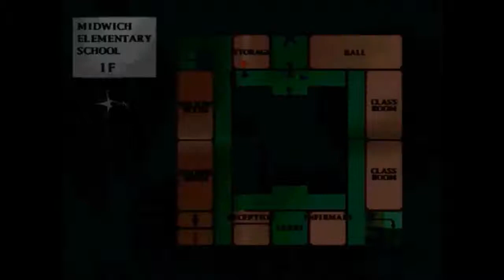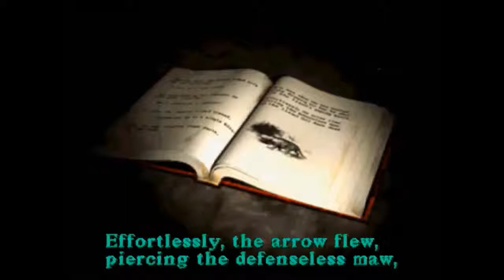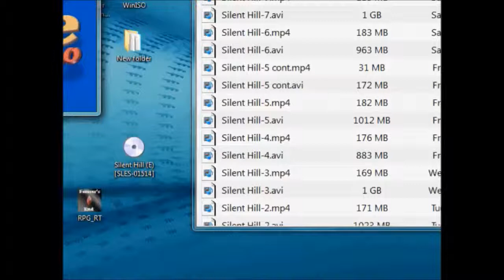Let's Play Silent Hill Part 3: School Otherworld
We're back, and this time we're doing the school otherworld. There are metal grates, more puzzles, and a lizard, reminds me of my school days.